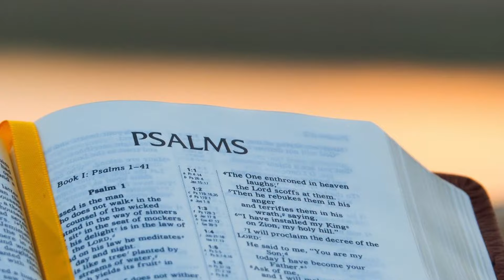What orders have been given to the servants? | Psalms Chp-134 |Bible Study | Ps. Akashdeep